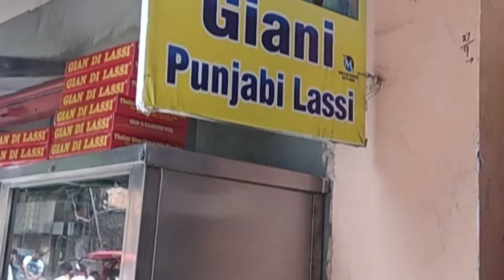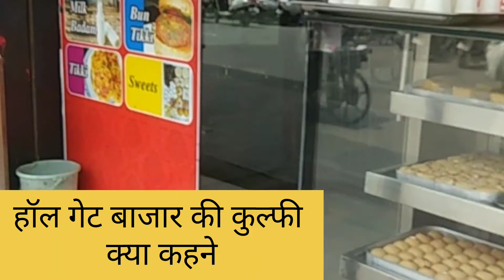Amritsar ki Mashhoor Lassi.अमृतसर की मशहूर "ज्ञान की लस्सी"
मशहूर लस्सी
अमृतसर की मशहूर लस्सी जिसे पीने के लिए लोग दूर दूर से आते है ।
Amritsar Mashhoor Lassi,